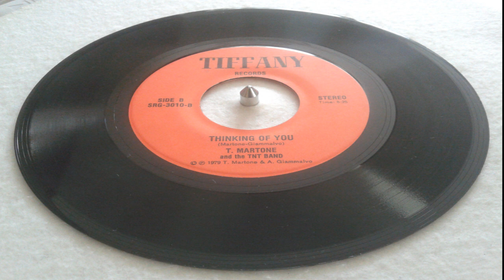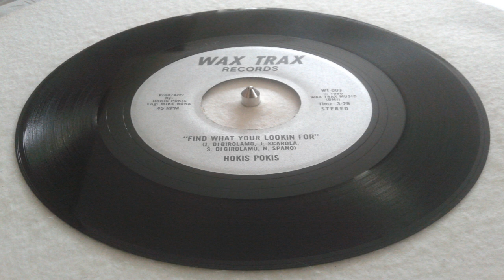T Martone & TNT Band & Hokis Pokis ~ rare Modern Soul dancers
T Martone & the TNT Band ~ Thinking of You ~ Tiffany Records 1979
& Hokis Pokis ~ Find What Your Lookin' For  ~  Wax Trax Records 1980

2 superb lesser known modern soul 45s that play so well together i.m.o.
- this is the first time on YouTube for the gorgeous ~ Thinking of You ~ track
it's the only release on Tiffany & always reminds me of the rare modern soul 45 by Pazazz